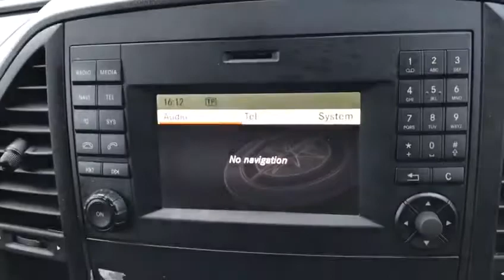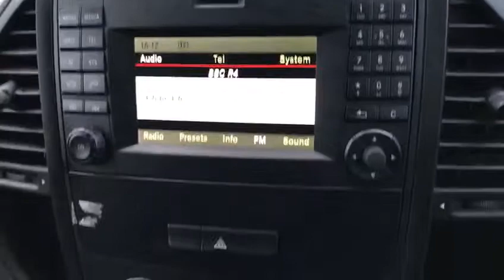2015 65 MERCEDES-BENZ VITO 1.6 111 CDI 1d 114 BHP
Complete with a full Mercedes Benz/specialist service history and has just been serviced under 100 miles ago, 3 seater, ebony cloth seat, cruise control, multi function leather steering wheel, 2 x side opening doors, rare with rear tailgate, cruise control, spare wheel, hill start assist, bulkhead, stop start, remote central locking, Electric Windows, blue tooth, ABS, Air Bags, additional fees may apply, please note, not all cars are kept on site please call to make appointment and to avoid disappointment. pre delivery check, This vehicle will be sold with the benefit of manufacturers warranty until 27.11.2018 Hpi Checked, Part Exchanges Welcome. Low Rate Finance/PCP Finance Options Available, Over 100 Cars and Up To 50 pictures Available Visit Our call now Tel: BUY WITH CONFIDENCE BECK EVANS A FAMILY RUN BUSINESS ESTABLISHED 1970 BUY WITH CONFIDENCE BECK EVANS A FAMILY RUN BUSINESS EST:1970 BUY WITH CONFIDENCE BECK EVANS A FAMILY RUN BUSINESS EST 1970, peace of mind with total cover/protection available, gap rti, paint protection, extended warranties/main dealer labour rates. Keep your capital working for you with competitive payment options available from Beck Evans, let us quote you.